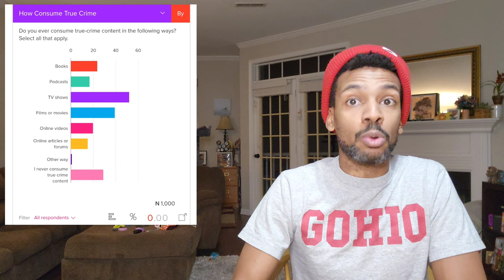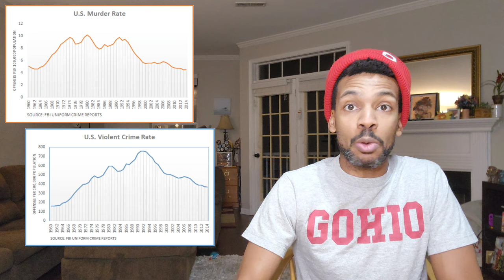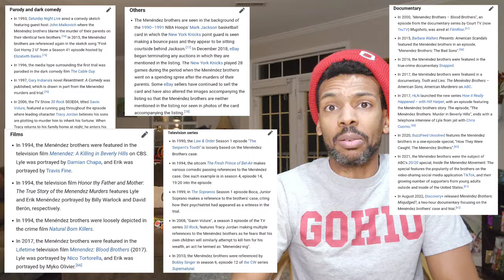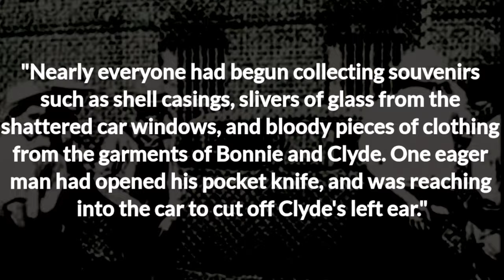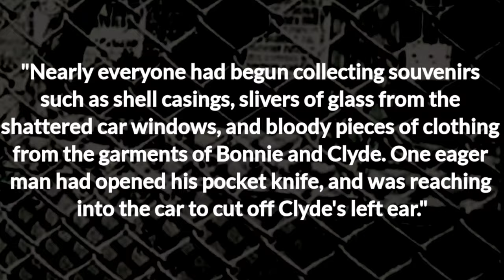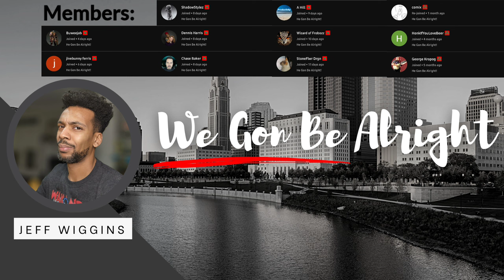You Thought RAP MUSIC Glorifed Crime? *Gestures Towards U.S. History*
Even before hip hop became a thing, America was already glorifying crime and criminals.

By the way, the murdering, gunfighting, gang-banging, bank and stage coach robbing, fugitive, criminals that I'm talking about today - what music were they listening to in order to make them commit crimes?